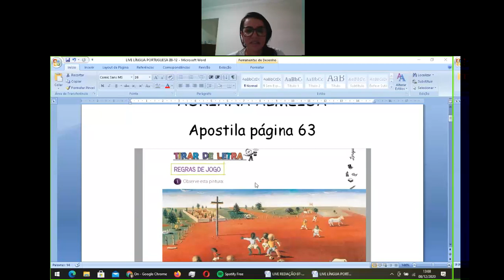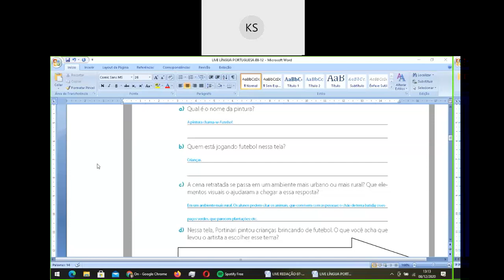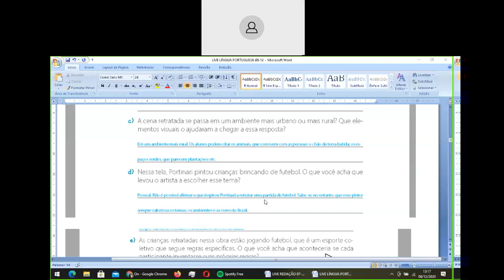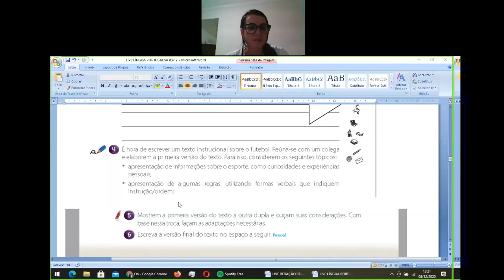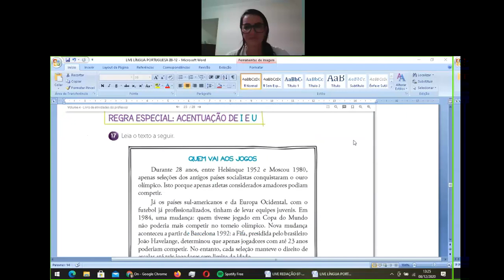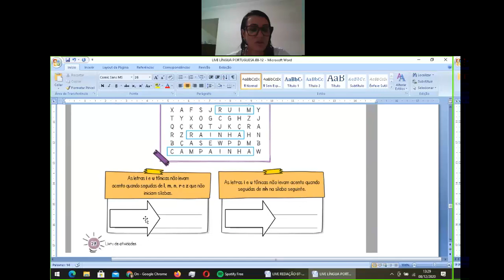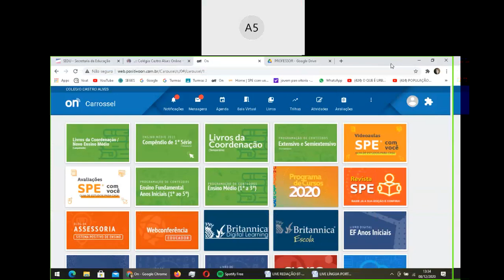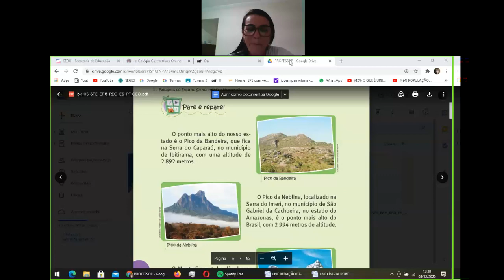Videoaula de Língua Portuguesa - 5º Ano - Live de Encerramento conteúdos apostila 4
Professora Adriana